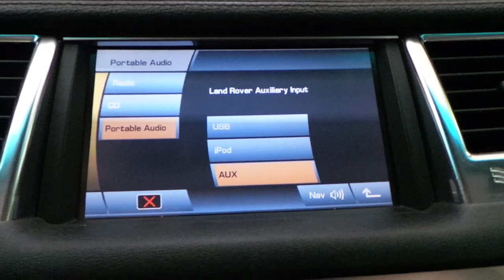Radyo aux girişine bluetooth müzik aktarma modülü montajı uygulaması Land rover sport